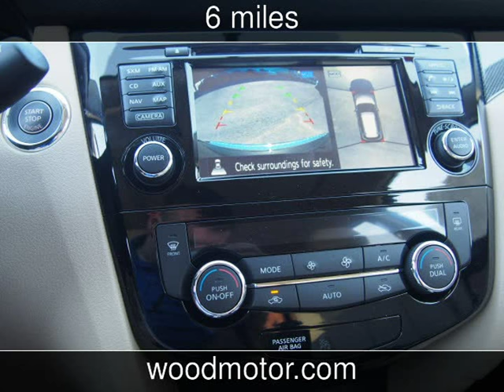2016 Nissan Rogue SL New Cars - Harrison,Arkansas - 2016-11-11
See more details about this new car This 2016 Nissan Rogue SL with 6 miles is for sale at Wood Motor Company.